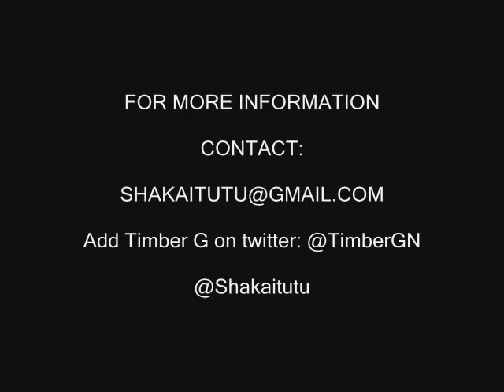SHAKAITUTU PRESENTS THE ARTIST "TIMBER G"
Check out 3 tracks from TIMBER G. The next big hit coming from HAITI.